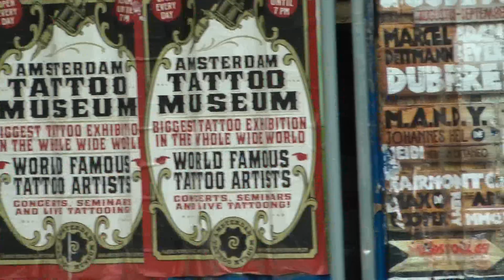My Addictions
Here is the new video "My Addictions" off the Grindin Muzik album. The video features footage from my shows in New York, Miami, Amsterdam and Las Vegas.

on Spotify and other digital dealers.